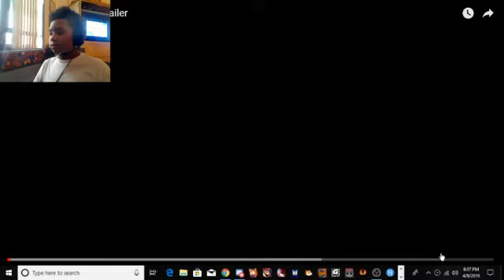FNaS Maniac Mania Trailer {Reaction}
So I Watched The Primere And It Was Awsome So I Thought I React To The Trailer Becuase Why Not.